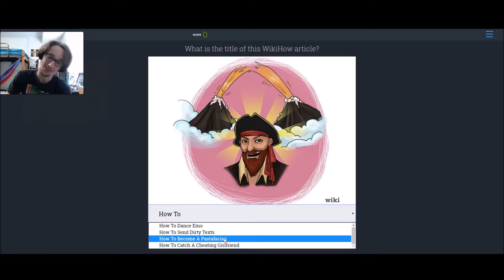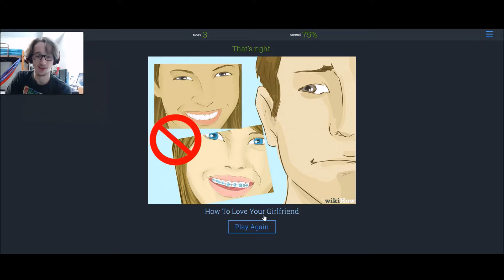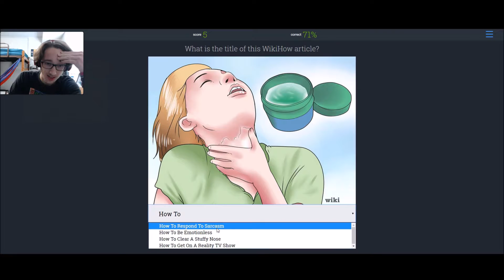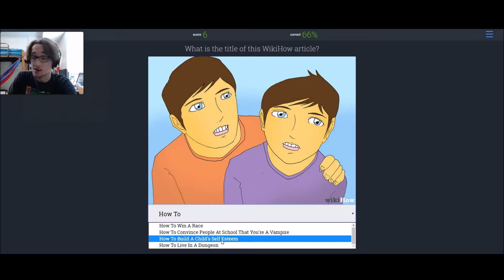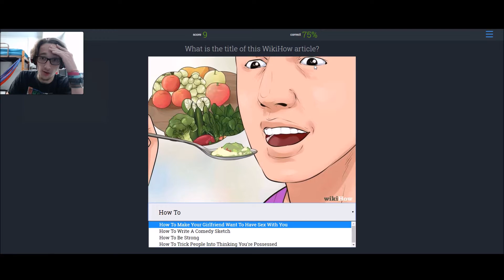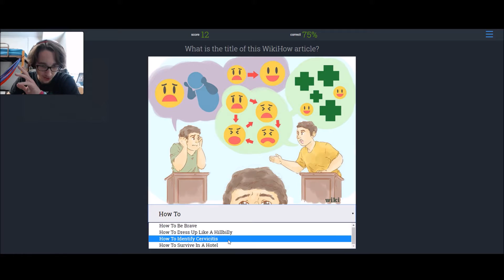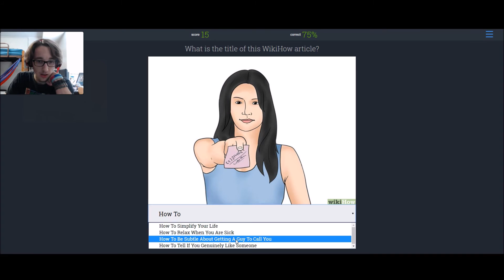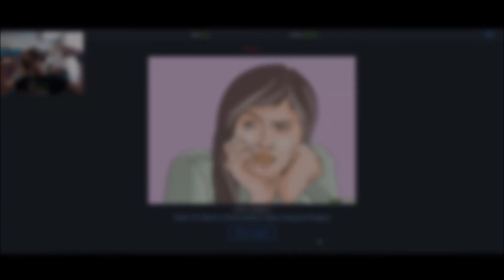Guess The WikiHow | WHAT EVEN?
I enjoyed playing this one for you guys! Let me know if you want me to have more episodes of this!